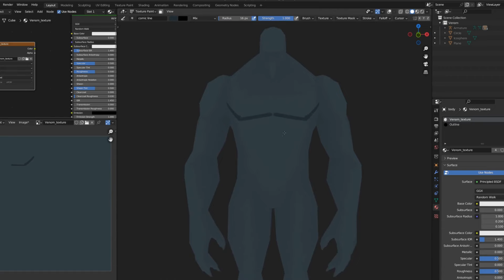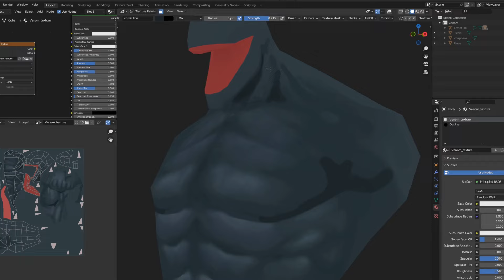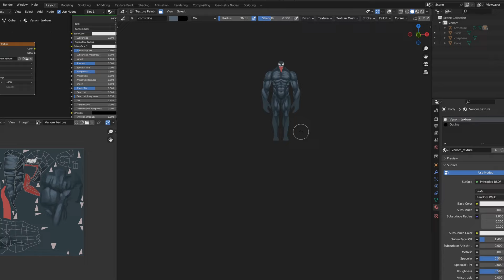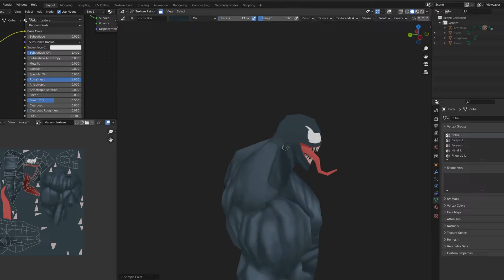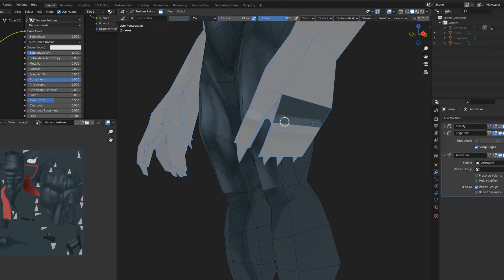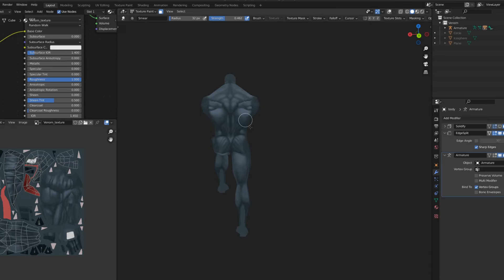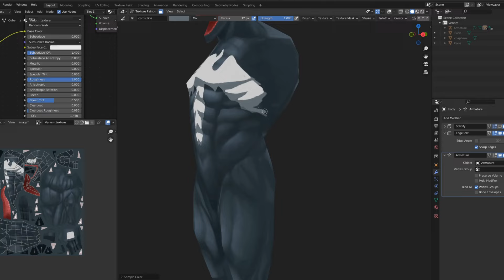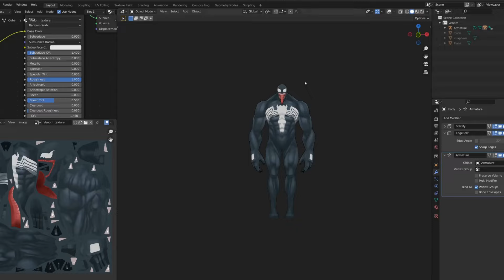Low poly Venom texture painting in blender [time-lapse] PART 1